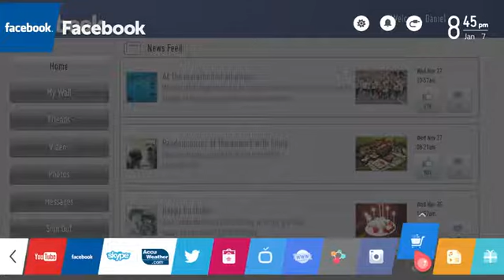LG Electronics 60LB7100 60-Inch 1080p 240Hz 3D Smart LED TV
Product Description

The LED-backlit LB7100 puts LG's renowned Smart TV features up onto some of our biggest Full HD screens with crisp 1080p resolution, all framed by the distinctive Titan-finsihed metallic bezel. Discover easy access to premium entertainment like Amazon Instant Video, Netflix and more, and watch in 2D or 3D, with lightweight Cinema 3D glasses just like the ones you get at the theater.

The content you want, easily accessed on your TV.
Smart shouldn't be difficult. LG Smart TV makes it easy to connect to premium content from providers like Amazon Instant Video, Netflix, Hulu Plus and YouTube. The simple and fun Magic Remote saves time and trouble, letting you point, click, scroll, gesture and even speak your way to exactly what you want, searching across apps, movies, TV shows and the web... all at the same time! Spend less time navigating and more time being entertained. Plus, LG's Smart TV experience is more intuitive than ever before. Our new user interface lets you customize your home screen to access the apps you use most. You can easily switch between them, pick up where you left off on your most recent apps, or select something new.

Spend less time navigating and more time enjoying your entertainment.
Change the channel, open an app or find something new with a wave of your hand, the scroll of a wheel, or use LG's unique Voice Mate with natural speech recognition. And now you can control your Blu-ray player, home theater system, set-top-box and sound bar with just one remote. LG's Magic Remote makes using your Smart TV easier than ever.